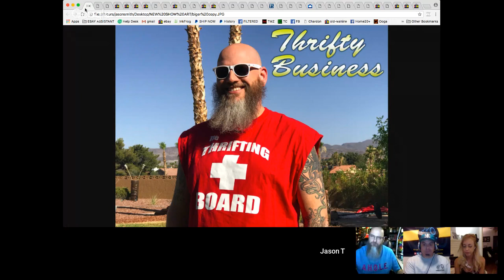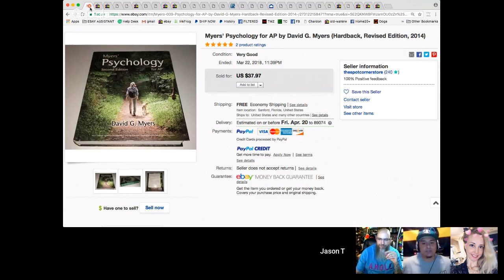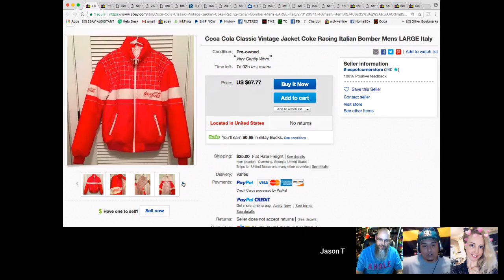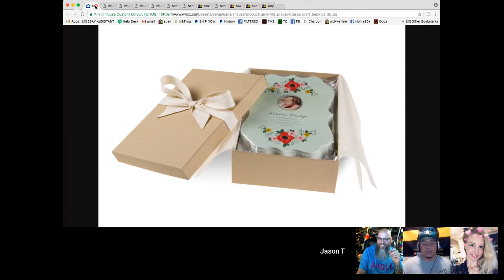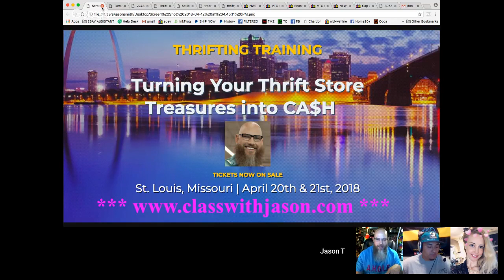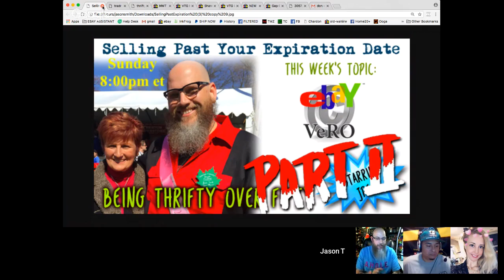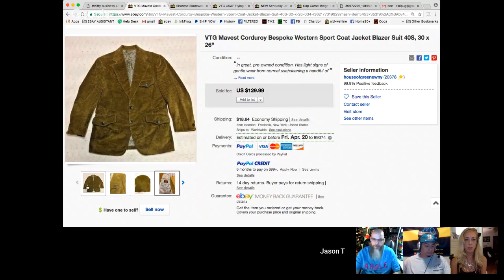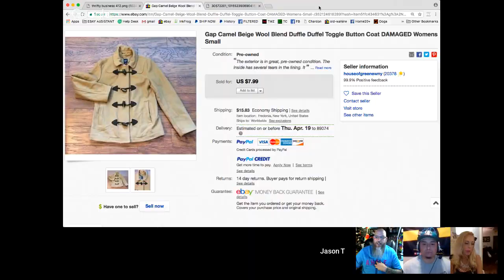Thrifty Business Season 5 #18 Brianna Moeller Ebay, Amazon, Walmart, Jet Seller Extraordinaire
Our guest this week is Brianna Moeller, hustler extraordinaire.  Bri is a mom, wife and former science teacher, who left her 8-year career in 2010, to become an online entrepreneur.  Over this time, she has created a network of multiple income streams and “side hustles” for herself - managing to lead the “laptop lifestyle” while “hustling from home”.
She’s currently an active 3rd party retailer on Amazon, Ebay, Walmart, Jet, Bonanza and Etsy while also running a print on demand, apparel company with designs sold across 10 marketplaces.  She’s a social media influencer, eCommerce coach and the author of “2015”s Guide to 250+ Profitable Clothing Brands for Resale: A Guide to Selecting Men's & Women's Apparel to Sell on eBay”.

And all the rest of the gang will be there,  how to ship, thrifting hacks, ebay help, rum consumption and much, much more.  And joining me this me is my guest from Season 4 #8, David Maradiaga.